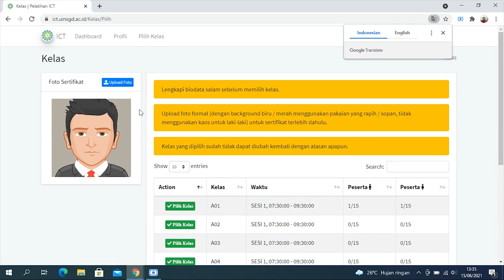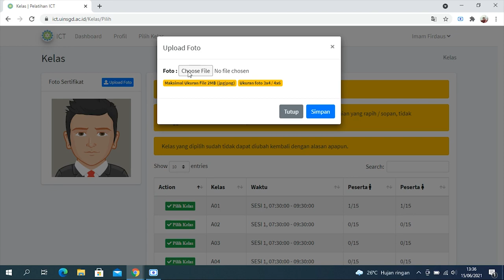Tutorial Pendaftaran ICT 2021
Hallo SGD Fighters!!

yang udah nunggu-nunggu ICT dan bingung buat daftarnya bisa langsung liat video ini yaaaa..
berikut dijelaskan setiap langkah nya.

see youuu !!